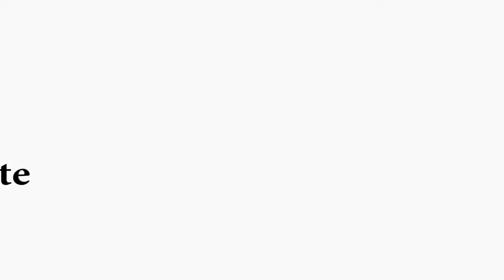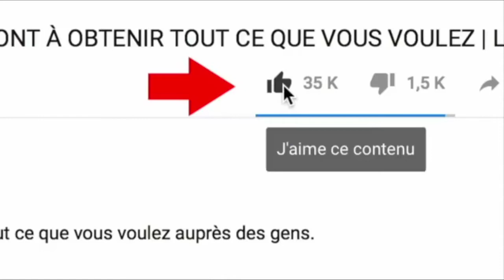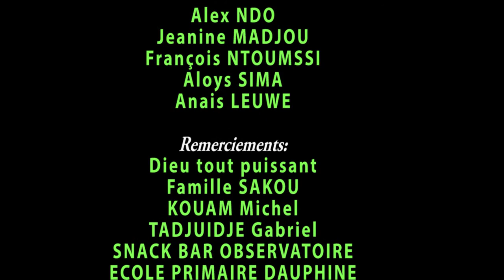LE MESSAGE DU CHEF DU QUARTIER